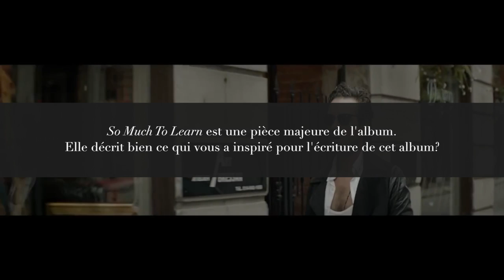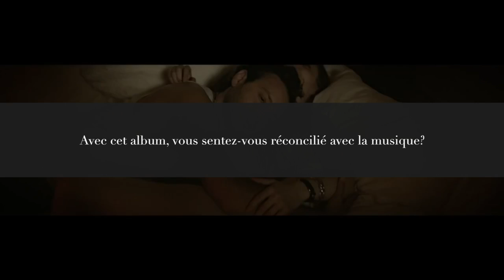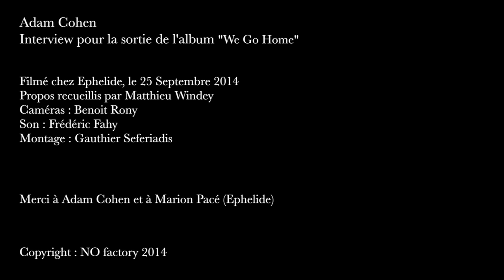Adam Cohen : Interview 2014